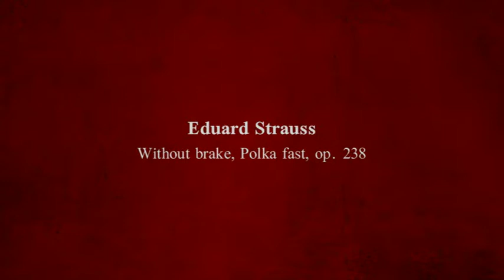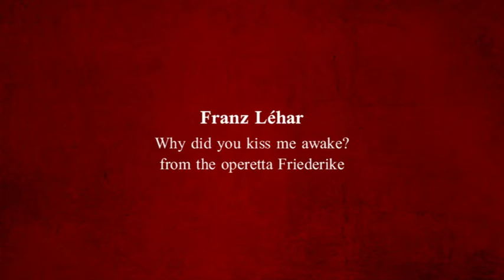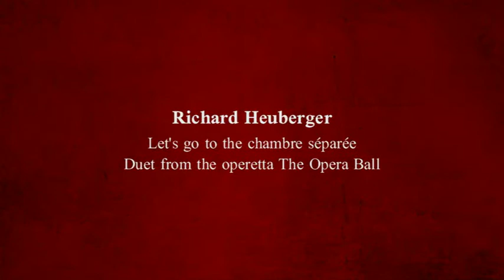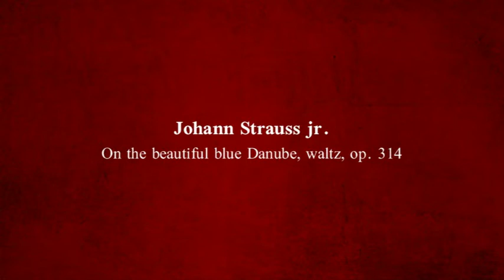Phion, Orchestra of Gelderland & Overijssel - New Year's Concert 2022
[00:00] - 01. Johann Strauss, jr. - Ouverture to Die Fledermaus (The Bat)
[08:21] - 02. Charles Gounod - Mab, la reine des mensonges from the opera Roméo et Juliette**
[11:04] - 03. Leo Delibes - Les filles de Cadix*
[14:20] - 04. Eduard Strauss - Without brake, Polka fast, op. 238
[16:24] - 05. Carl Millöcker - Dark red roses from the operetta Gasparone**
[18:53] - 06. Franz Léhar - Why did you kiss me awake? from the operetta Friederike*
[22:15] - 07. Franz von Suppé - Overture to the operetta Light Cavalry
[29:14] - 08. Josef & Johann Strauss jr. - Pizzicato Polka, without Opus
[32:00] - 09. Richard Heuberger - Let's go to the chambre séparée Duet from The Opera Ball*/**
[37:28] - 10. Johann Strauss jr. - On the beautiful blue Danube, waltz, op. 314
[47:22] - 11. Franz Léhar - Lippen schweigen - Lips silent, Duet from The Merry Widow*/**
[50:30] - 12. Johann Strauss, sr. - Radetzky-March, op. 228

*   Laetitia Gerards, soprano
** Raoul Steffani, baritone

Phion, Orchestra of Gelderland & Overijssel
Enrico Delamboye, conductor

at the Concertgebouw Amsterdam

Note:
The concert was recorded without audiene.
The applause that can be heard in parts comes from the orchestra musicians.